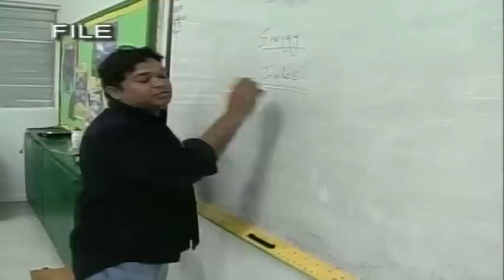Worlds Youngest CEO Looks To Invest In The Bahamas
Suhas Sopinath recently expressed interest in partnering with the Bahamian Government to enhance education in the country.